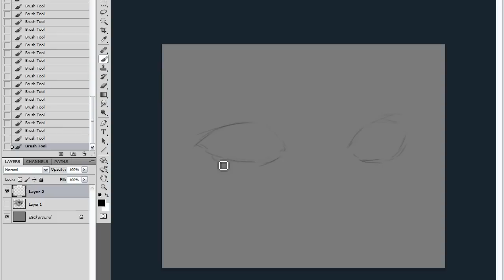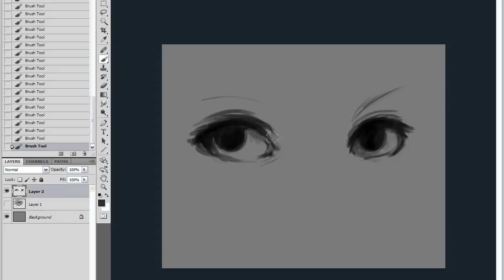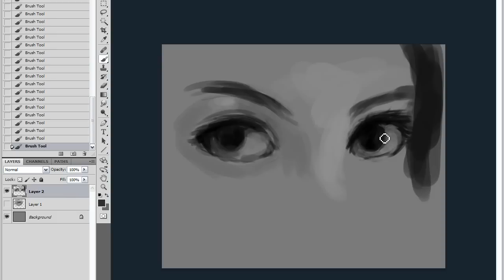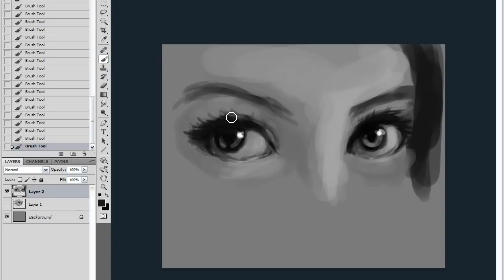Photoshop: How To Paint Eyes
Here's a video of drawing realistic eyes using just black and white colors.

It's shown at 2x speed, so not very fast. Pay attention to the structure and lines that I use to create the shape of the eyes, and then pay attention to the tones that I use to achieve realistic highlights and shadows.

Music: Olivia Ong - Fly Me To The Moon (Made famous by Frank Sinatra) & Lovefool (Made famous by the Cardigans)